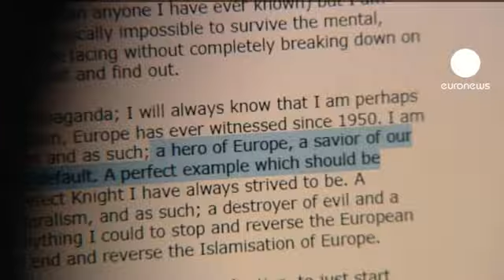Le pire massacre depuis la seconde guerre mondiale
Il est 15 h 25 ce 22 juillet 2011, à Oslo quand Anders Behring Breivik fait basculer la Norvège dans l'horreur. Une bombe de près d'une tonne dissimulée dans une camionnette explose près du siège du gouvernement. L'attentat coûte la vie à 8 personnes et en blesse des dizaines d'autres.

Moins de deux heures plus tard, Breivik met la seconde phase de son plan à exécution. Il débarque sur l'île d'Utoya, située à une quarantaine de km de la capitale.

Sur place, des centaines de jeunes travaillistes participent à un camp d'été. Déguisé en policier, armé d'un fusil et d'un pistolet, Breivik tue 69 personnes, la plupart par balles, deux d'une chute ou par noyade.

Par ce massacre, Breivik comptait attirer l'attention sur son manifeste, un document de 1 500 pages diffusé sur internet qui contient des éléments biographiques ainsi que des détails sur la façon dont il a préparé ses attaques. Il y dénonce méthodiquement ce qu'il appelle le marxisme culturel et le multiculturalisme qui ont selon lui favorisé l'islamisation de l'Europe.

Un an plus tard, la Norvège s'efforce toujours de tirer les conclusions du drame. Un rapport d'une commission indépendante a été remis il y a une dizaine de jours au Premier ministre norvégien. Ses conclusions sont très critiques envers les autorités et la police. Selon le document, les attentats auraient pu être évités et Breivik arrêté plus tôt.

Le Premier ministre est toujours en place, en revanche, le chef de la police vient d'être remplacé.
De nombreux dysfonctionnements avaient été relevés: signalement extrêmement tardif du tueur et de son véhicule, problèmes de communication, procédures mal respectées, moyens inadaptés...

Le 22 juillet dernier, sur l'île maudite d'Utoya et dans tout le pays, les norvégiens se recueillaient en mémoire des 77 personnes tuées tout juste un an auparavant par l'extrêmiste de droite, l'auteur
du pire massacre commis sur le sol norvégien depuis la Seconde Guerre mondiale,